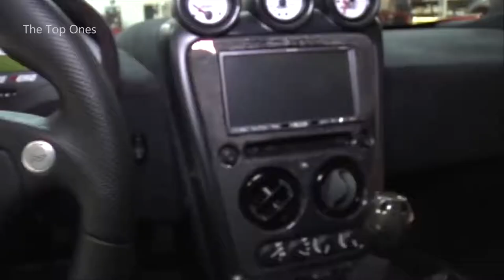Top 10 fastest road-legal cars in the world! (2020)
Credits.